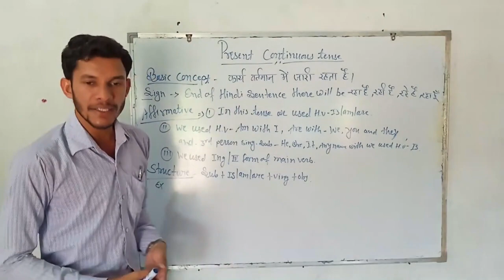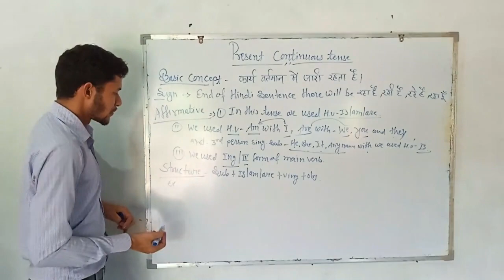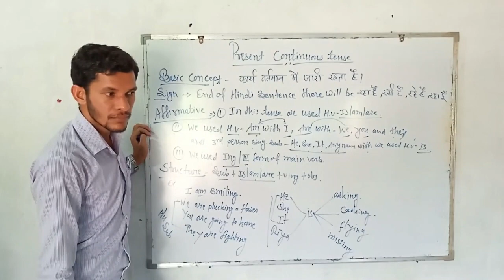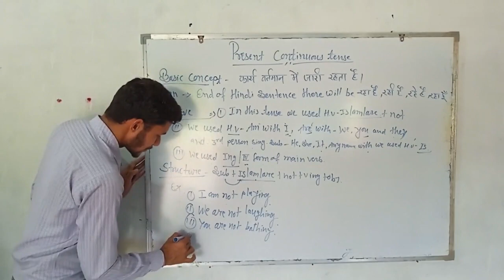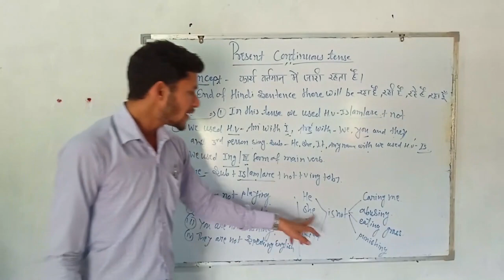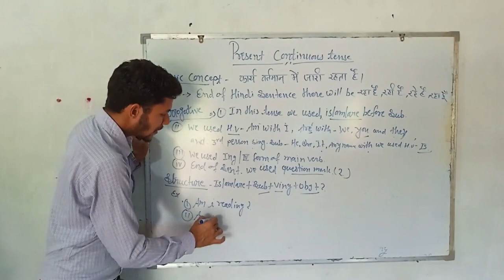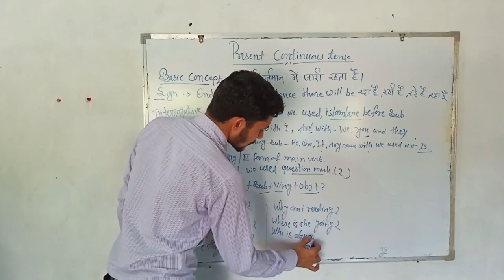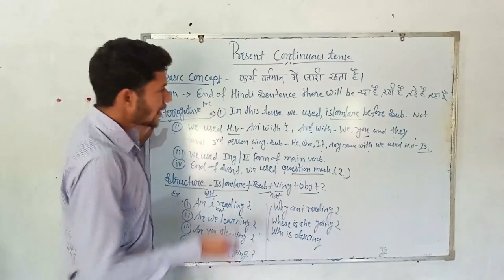Present continuous Tense CBSE/NCERT और सभी Exam की तैयारी के लिए / Present continuous tense for all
Hello everyone you are going to learn Tense. Learn tense in English Grammar with Example.

1. English grammar tense. सिर्फ 10 मिनटों में पहचाने सभी tense/ Tense को जड़ से सीखे .
2. Learn tense in English Grammar with Example. Present Simple tense बच्चे भी सीखेंगे बड़ी आसानी से

English is the international language and understood all over the world. Here I upload how to better spoken English , Let's Spoken English. Hope so this video improved your English conversation.

ENGLISH GURU YOU TUBE CHANNEL PROVIDES.
*Basic & advance English grammar.
* Writing skills.
* Daily use sentence
* Spoken English.
* Kids Learning videos English is the international language and understood all over the world. Here I upload how to better spoken English , Let's Spoken English. Hope so this video improved your English conversation.